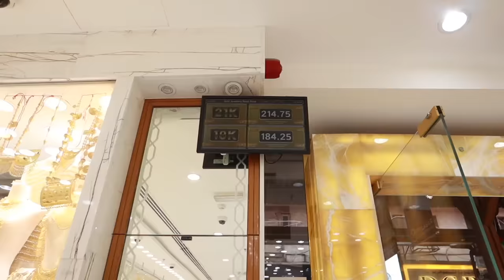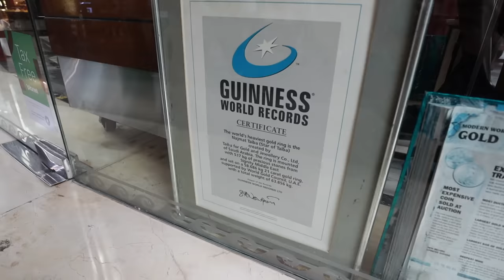L4集：阿龙坐迪拜传统水上的士，实拍黄金街奢华景象，黄金像白菜一样被摆卖，金价有更便宜吗？「ENG SUB」